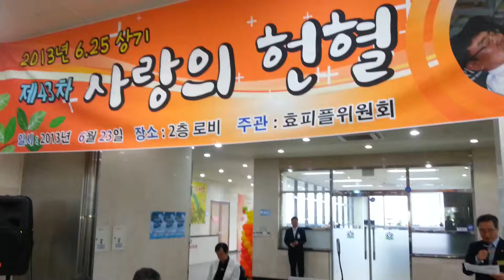[헌혈] 43차 사랑의헌혈 인천순복음교회 6.25상기 최성규목사님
[헌혈] 43차 사랑의헌혈 인천순복음교회 6.25상기 최성규목사님 감사합니다